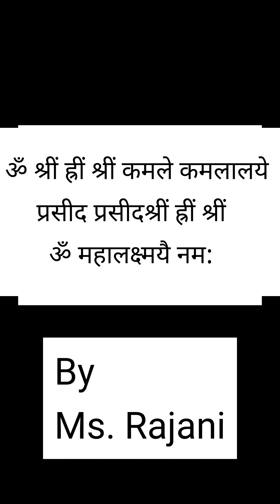ॐ श्रीं ह्रीं श्रीं कमले कमलालये प्रसीद प्रसीद ॐ श्रीं ह्रीं श्रीं महालक्ष्मयै नम:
ॐ यक्षाय कुबेराय वैश्रवणाय धनधान्याधिपतये
धनधान्यसमृद्धिं मे देहि दापय स्वाहा॥

Hello friends!
Hope you all are doing great & are safe at home. I have started a new channel named -
Divine Energy - Healing Powers
Here, I will be posting various Videos such as Philosophy of Spirituality & Positiveness for Happy, Healthy, Harmonious, Wealthy, Prosperity, Abundance, Luxurious Life Style and many more Contents such as Dr. Savers, Walk Walk Walk, Positive Affirmations, Manifestation, law of Attractions, Visualization, Meditation, Yoga, Pranayam, Scripting, Money Attraction, Centre of Attractions etc... This will be Spiritual Journey.

We Provide Online Spiritual Courses like:
1) Reiki I, II, III & Healing
2) Money Reiki
3) Angel Therapy & Healing
4) Crystal Therapy & Healing
5) Candle Healing
6) Tarot Reading Course
7) Pendulum Course
8) Ho'oponopono Course
9) Chakra & Aura Balancing
10) Acupressure & Magnetic Therapy
11) Stress Management
12) Self Love Journey
13) Relationship Healing
14) Money Attraction & Money Grow
15) Mojo Bag for Good Luck
16) Water Therapy
17) Salt Therapy
18) Meditation
19) Law of Attraction
20) Journaling

We also Provide Courses like:
1) Teachers Training
2) Home Science
3) Arts, Crafts, Handicrafts
4) Drawing & Coloring, Painting, etc...

No Calling, Only Whatsapp.